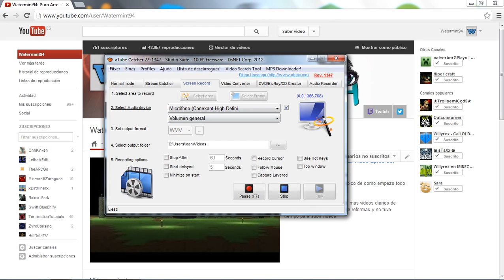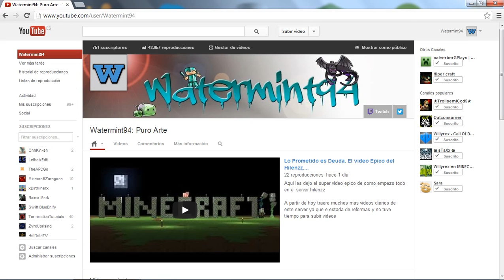VLOG INFORMATIVO DEL CANAL + DIRECTO BLACK OPS 2!!!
Bueno aqui os dejo un blog de informacion para que si alguien quiere jugar conmigo mañana en el streamign sera bienvenidoo!!!

Gracias a bboy y a TrollMaster por el avatar y el fondo de pantalla!!